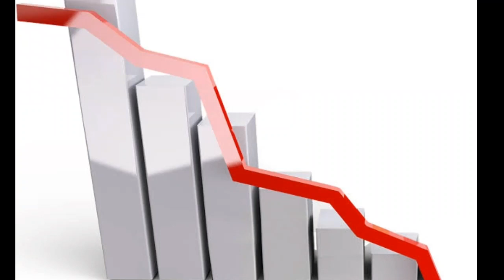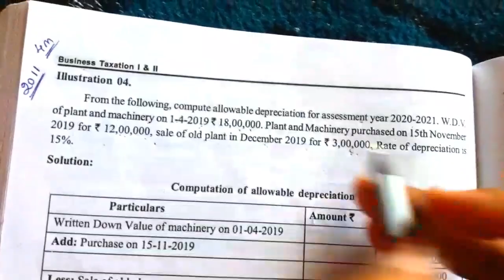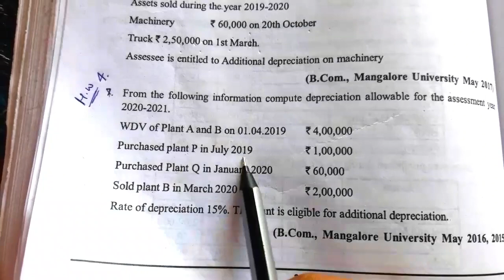Illustration on Depreciation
Incometax